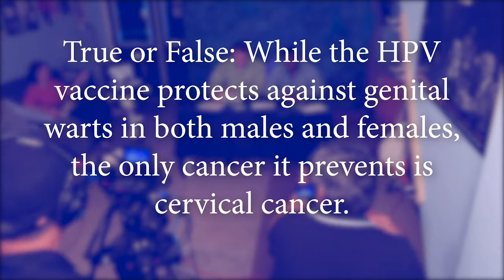Does the HPV vaccine protect men against cancer?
True or false: The HPV vaccine only protects men from genital warts, not cancer. Think you know? Watch and find out if you're right.